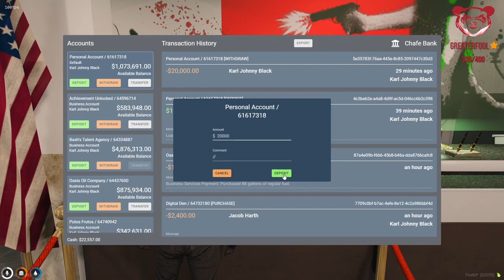KJ | Sep 25, 2023 2/10